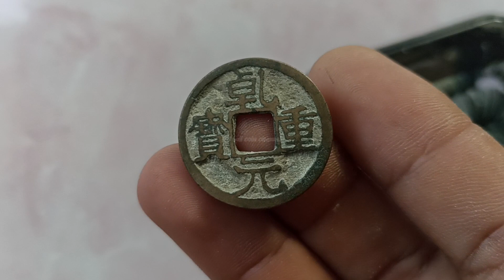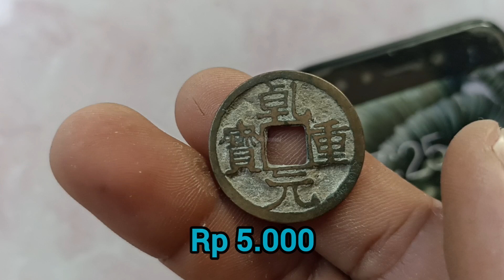harga koin bolong qian Yuan - dynasti tang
Rp 5.000
$ 200
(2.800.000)